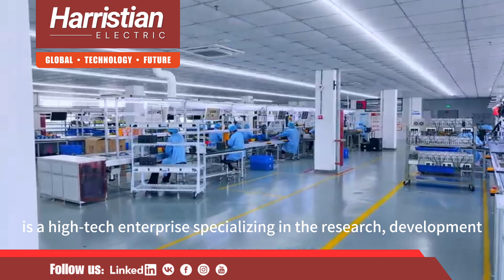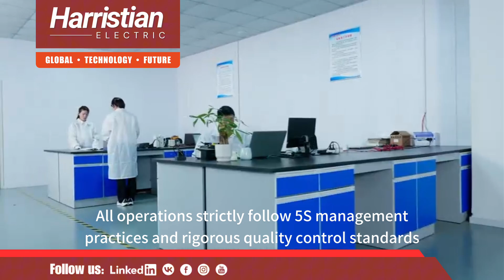🌍 Harristian Electric | Variable Frequency Drive (VFD) Factory Tour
Take a look inside Haishang Electric’s Variable Frequency Drive (VFD) factory in China.

Our 30,000㎡ production base is equipped with advanced facilities, including 8 assembly lines, 5 PCB production & testing lines, and 4 automated coating lines, supporting a daily output of up to 5,000 units.

Each Variable Frequency Drive (VFD) is produced under strict quality control, ensuring outstanding reliability and performance. With three dedicated R&D centers, our team develops innovative, energy-efficient, and customer-focused VFD solutions that serve industries worldwide.